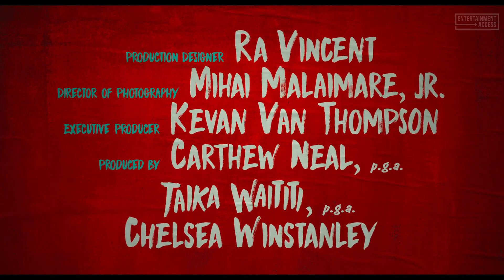JOJO RABBIT Trailer (2019)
Watch the official trailer for Jojo Rabbit, a comedy movie starring Taika Waititi, Scarlett Johansson and Rebel Wilson. In theaters October 18, 2019.

Writer director Taika Waititi (THOR: RAGNAROK, HUNT FOR THE WILDERPEOPLE), brings his signature style of humor and pathos to his latest film, JOJO RABBIT, a World War II satire that follows a lonely German boy (Roman Griffin Davis as JoJo) whose world view is turned upside down when he discovers his single mother (Scarlett Johansson) is hiding a young Jewish girl (Thomasin McKenzie) in their attic. Aided only by his idiotic imaginary friend, Adolf Hitler (Taika Waititi), Jojo must confront his blind nationalism.